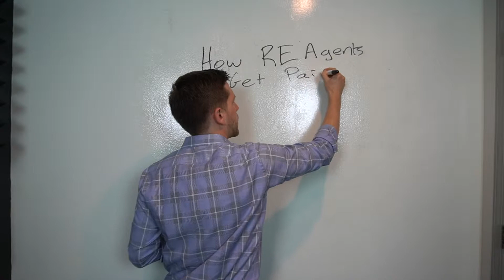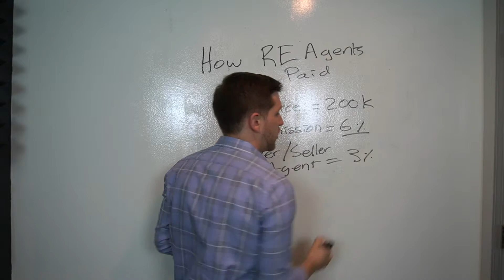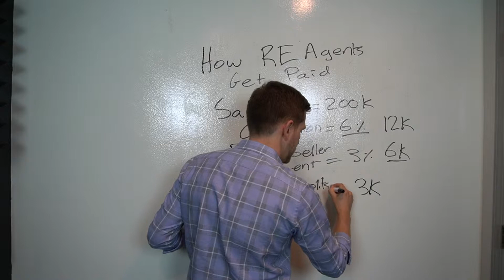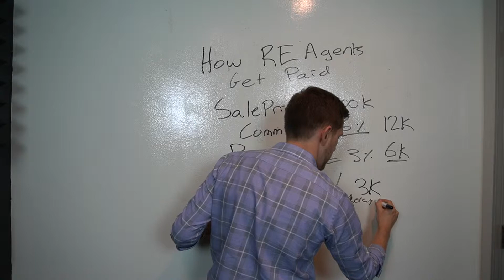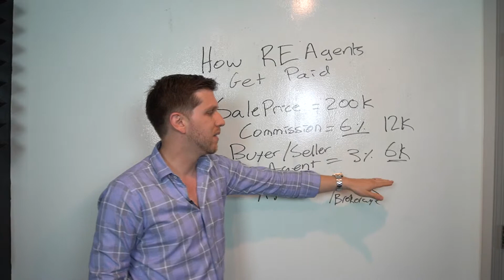How do real estate agents get paid?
If you're looking at buying or selling a home, then odds are that you will consider working with a real estate agent. When considering working with a realtor, it's essential to factor in how they get paid.